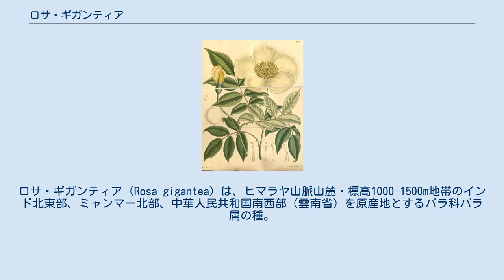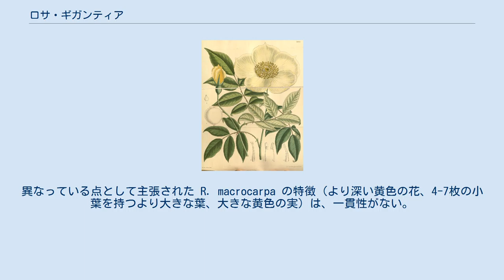ロサ・ギガンティア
ロサ・ギガンティア (Rosa gigantea) は、ヒマラヤ山脈山麓・標高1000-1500m地帯のインド北東部、ミャンマー北部、中華人民共和国南西部（雲南省）を原産地とするバラ科バラ属の種。
 その名が示す通り（"giganteus"はラテン語で「巨大な」を意味する）、バラの中でも最も大きな種である。
つる性のバラで、頑丈な鉤状のとげで高さ20m以上の他の樹木の樹冠まで登る。
葉は半常緑で長さ15-25cmの複葉（通常7枚の長さ4-8cmの小葉を持つ）。
花は白か、クリーム色か、黄色で、直径10-14cmとあらゆる野バラの中でも最大である。
実は黄色またはオレンジで直径2.5-3.5cm、堅牢でしばしば翌年の春まで越冬し、次の花が咲くまで残っている。
 シノニムとされるものを以下に記す。
 R. macrocarpa と R. xanthocarpa はインドのバラの権威であるジョージ・ワット卿が、1888年にインドのマニプル州で発見し記載した。
これらは現在では同じ種であると考えられている。
異なっている点として主張された R. macrocarpa の特徴（より深い黄色の花、4-7枚の小葉を持つより大きな葉、大きな黄色の実）は、一貫性がない。
 ロサ・ギガンティアとティー・ローズあるいはハイブリッド・ティーが交配され、ベル・ポルテュゲーズやラ・フォレットなどの品種が生み出された。